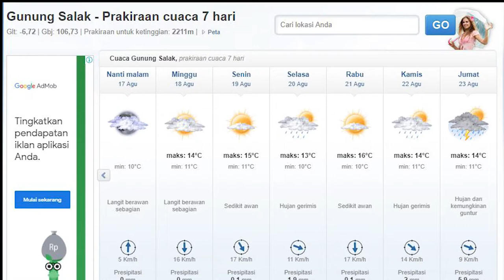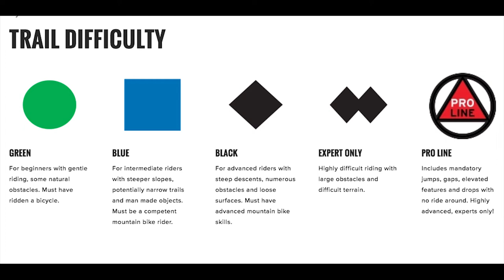Tips merencanakan planning pendakian gunung yang baik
Bagaimana merencanakan trip planning pendakian gunung yang baik

Pernah merasakan kenapa itinerary selalu molor dari yang sudah ditetapkan? Penasaran kenapa hal itu terjadi? Dan bagaimana agar itenarary selalu ontime? Simak video berikut